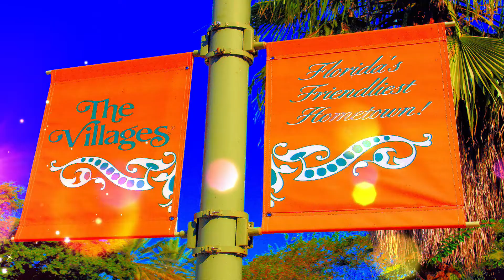The Ampli-Fires▶️Summer of 69'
The Ampli-FIRES performing at Brownwood In The Villages Summer Of 69.